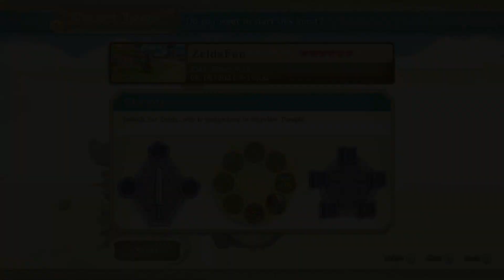Zelda Skyward Sword | Episode 3 - Scarabs and Jojo Villains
childhoood memories